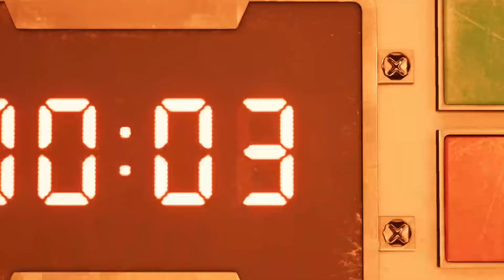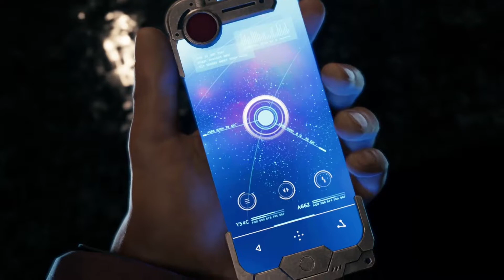Final Fantasy 7 Remake Playthrough Part 2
GamerBorn

Razorwire